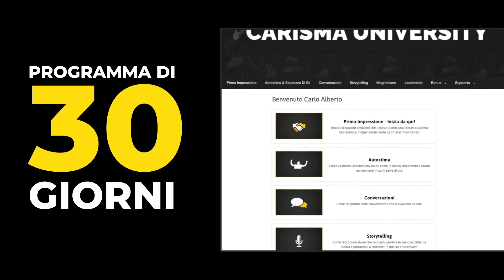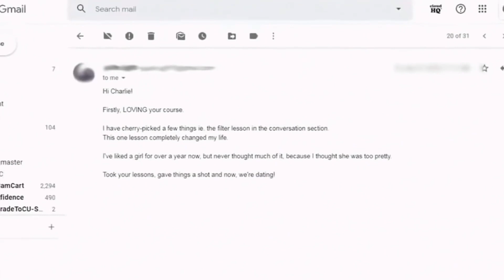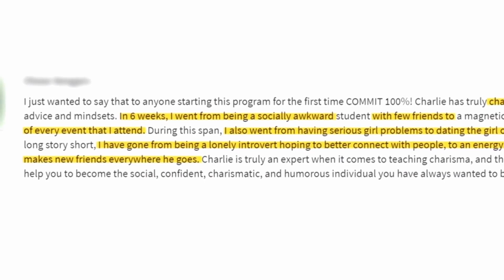Le 5 Personalità Carismatiche Che Incantano e Conquistano Chiunque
🔥 CARISMA UNIVERSITY: 🔥

IN QUESTO VIDEO:
Esistono almeno cinque tipi di personalità che le persone adorano e se in grado di capire quale corrisponde meglio al tuo modo di essere sarai in grado di accedere alla versione più sicura e carismatica di te stesso, ma devi essere consapevole che ognuna di queste tipologie presenta un'insidia comune che ti può far correre il rischio di allontanare le persone da te.

Ecco perché in questo video ti aiuteremo a comprendere quale tipo ti si addice meglio e vedremo anche quali insidie dovrai evitare.

⏰TIMESTAMPS ⏰

00:00 Intro
00:25 #1 Divertente
02:19 #2 Energica
04:07 #3 Empatica
05:38 #4 Sicura di sè
06:54 #5 Autentica